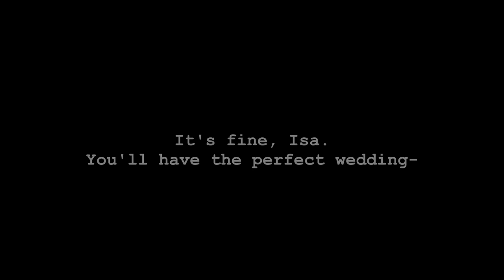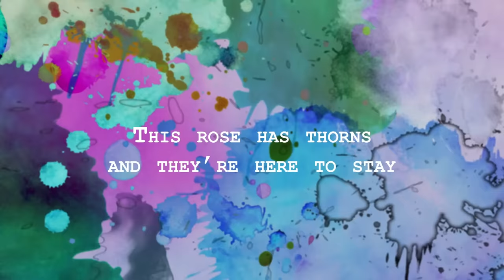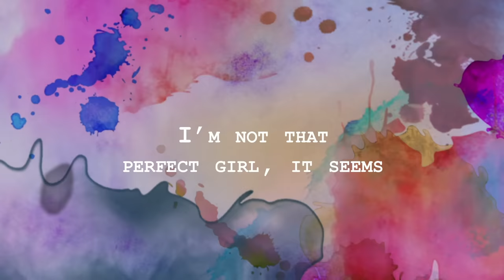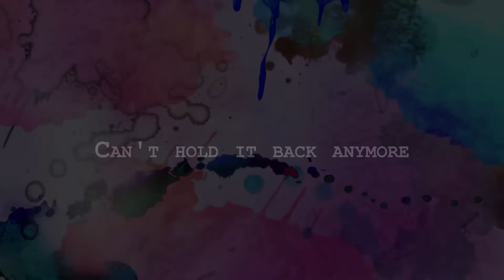If Isabela Sang "Let It Go" (Encanto Rewrite)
⬅️ Original Song: Let It Go (Frozen, Demi Lovato version)
➡️ Rewrite: Let It Grow (Isabela, Encanto)

✏️ After 7.5 years, I have rewritten this song AGAIN.
I chose to rewrite Demi's version from the Frozen credits rather than Elsa's/Idina's version, though - I felt the pop-rock sound would be a good place to start/would suit Isabela, considering the fact that "What Else Can I Do?" already sounds SO modern and pop-y in comparison to Idina's "Let It Go."

STORY CONTEXT:
I wrote the line "All dressed in white, what a beautiful sight" and just couldn't scratch it, so I decided to come up with a scene in an AU version of the story in which Mariano's proposal went as planned and Abuela wishes Isabela to wear her own wedding dress. This conundrum serves as Isabela's final straw (as opposed to a confrontation with Mirabel) since "Let It Go" is a solo song and I wanted to keep it that way, to allow for a more intimate exploration of Isabela's feelings.

🎵 Backing track, composed in the style of Encanto and "What Else Can I Do?" by Anna Perkins Music.

Lyric background: Vecteezy.com

This shit is not for kids.

This is a new composition featuring new lyrics and instrumentation that are entirely separate from the original work. I claim the lyrics I have written and full rights to the backing track, which was composed specifically for this video.

Lin Manuel-Miranda, Encanto, Luisa, Mirabel, Madrigal, Dolores, Turn It Down, We Don't Talk About Bruno, Fanmade, Cover, Rewrite, Disney, Lyric video, Diane Guerrero, Stephanie Beatriz, Kristen Bell, Idina Menzel